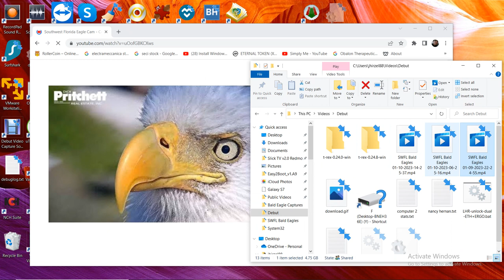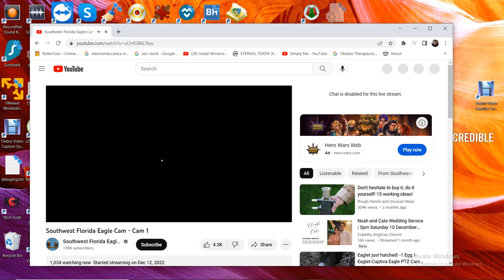SWFL Bald Eagles 01/10/2023 14:25